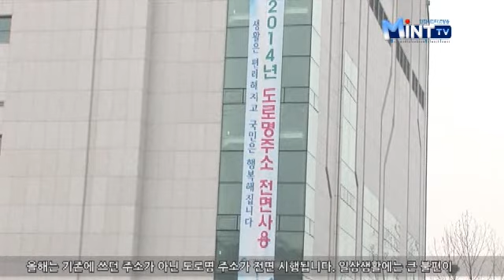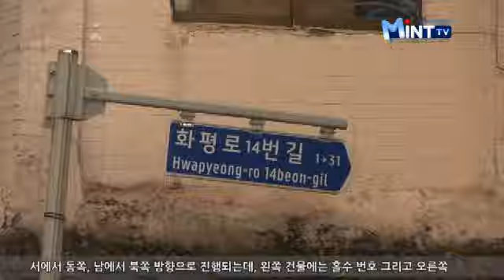2014년 새해, 도로명 주소 전면 사용 시행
올해는 기존에 쓰던 주소가 아닌 도로명 주소가 전면 시행됩니다. 일상생활에는 큰 불편이 없지만 공공기관 제출 서류에는 반드시 법정주소인 도로명 주소를 적어 제출해야 합니다.

새 주소의 가장 큰 불편함은 복잡한 도로명. 새 주소 변경에 대한 시민들의 혼란은 적지 않습니다.

민영경 / 도지정보과 새주소관리팀장
그동안 지번주소는 계발시기에 의해 지번이 순차적으로 부여되지 않았습니다. 그래서 이 지번주소를 가지고 목적지를 찾는다는 것은 불가능하다고 볼 수 있습니다. (새 주소는) 도로의 위치 예측을 할 수 있기 때문에 목적지를 쉽게 찾는데 아주 편리한 주소지입니다. 또한 외국인과 주민, 시민들이 사용하기에 도로명주소가 편리할 것입니다.

도로명 주소 변경은 100여 년 가까이 사용해 왔던 지번주소의 불편함을 없애기 위해 오랜 시간 준비를 거쳐 올해 전면 시행됐습니다. 몇 가지만 기억한다면 새 주소로 목적지를 금방 찾아낼 수 있습니다.

도로명 주소는 크게 도로 이름과 건물번호로 구성됩니다. 도로 이름의 경우 8차선 이상은 '대로' 7차선 이하는 '로', 1차로는 '길'이라고 표시합니다. 건물번호는 서에서 동쪽, 남에서 북쪽 방향으로 진행되는데, 왼쪽 건물에는 홀수 번호 그리고 오른쪽 건물에는 짝수 번호가 부여됩니다.

도로명 주소는 장점이 많지만 새 제도 도입 초기에 겪는 혼란과 불편은 피하기 어렵습니다. 이를 최소화하려면 시민의 적응과 노력이 필요합니다. 일상생활 속에서 도로명 주소 사용을 생활화해 도로명 주소가 조기에 안착될 수 있도록 무엇보다 인천 시민의 협조와 관심이 필요할 때입니다.